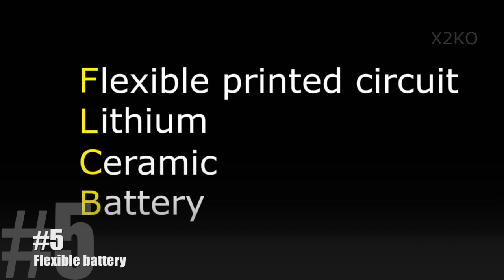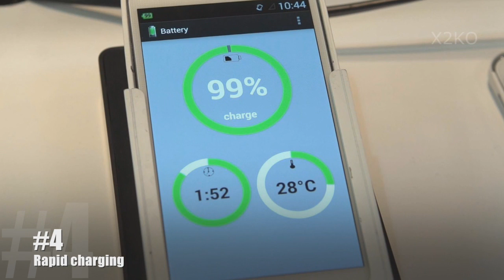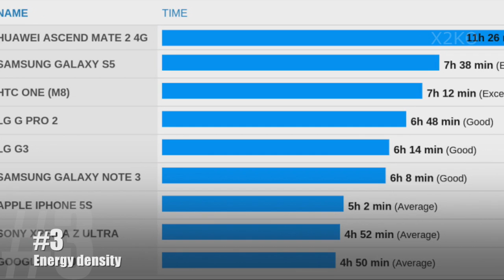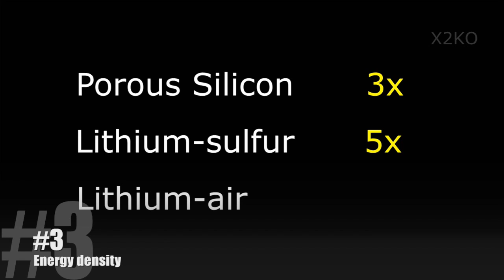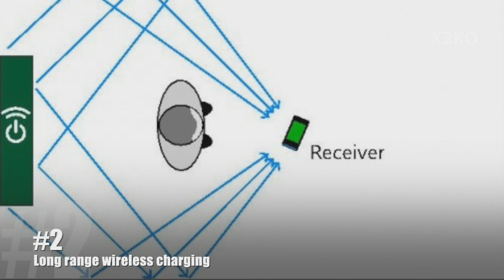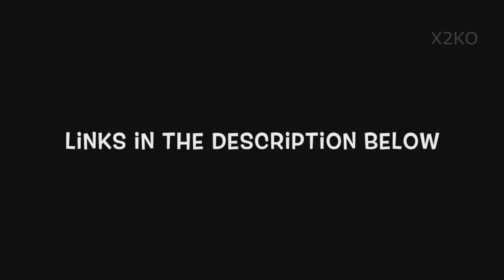Top 5 upcoming smartphone battery tech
Batteries for mobile devices are normally pretty boring, but did you know there are some mind blowing new technologies being developed right now, from batteries you can safely cut with scissors to phones you can charge by yelling at them we count down 5 battery technologies we wish existed now.